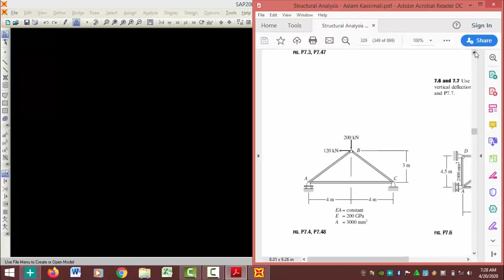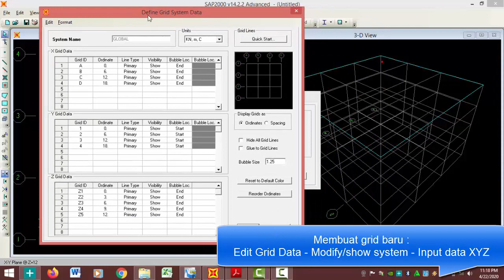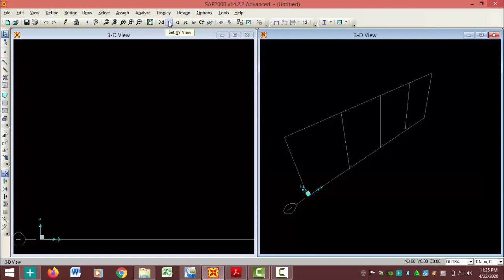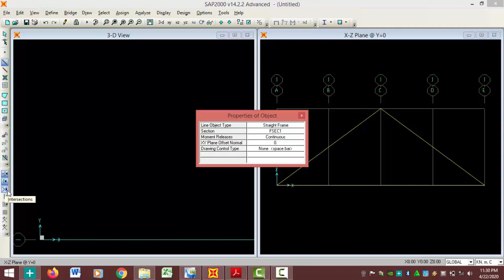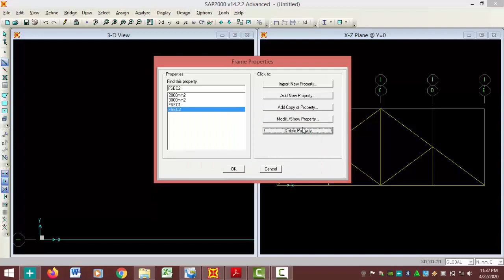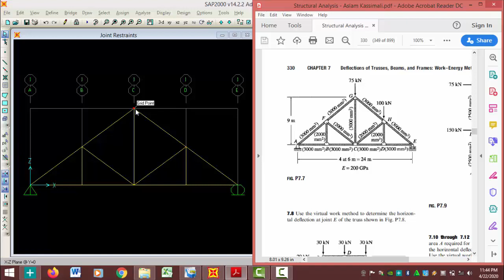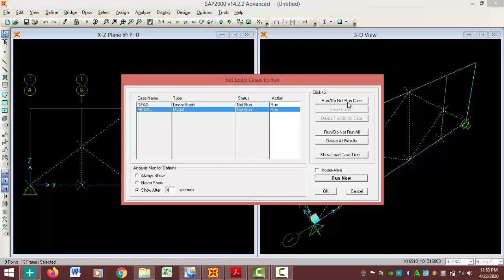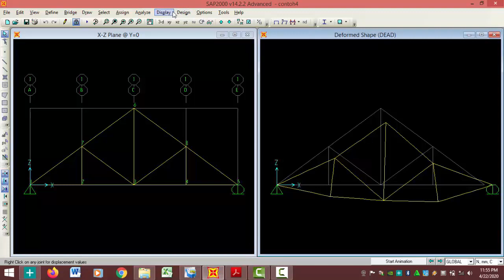TUTORIAL SAP2000 PEMULA RANGKA BATANG (TRUSS) PART 2 (4)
"MENGGUNAKAN TOOLS GRID ONLY"

Video tutorial ini berisikan pengenalan awal untuk program SAP2000 dengan contoh soal truss/rangka batang yang diambil dari buku  Structural Analysis 4ed by Aslam Kassimali (Part 2)

WAJIB TONTON VIDEO SEBELUMNYA (UNTUK PEMULA)!

TUTORIAL 1,2 dan 3 PROGRAM SAP 2000

Perintah / tools yang digunakan :
- New model - GRID ONLY
- Define - materials
- Define - frame section
- assign
- joint load
- load pattern
- release
- analysis
- show table (deflection/displacement, reaction, axial force dll)
- show load dll
- view dan edit

tutorial sap2000 desain gedung bertingkat tahan gempa srpmk part 1,
tutorial sap2000 v14,
tutorial sap2000 bangunan 2 lantai,
tutorial sap2000 analisis dan pemodelan gedung 4 lantai,
tutorial sap2000 baja,
tutorial sap2000 balok sederhana,
tutorial sap2000 bahasa indonesia,
sap2000 building design tutorial,
sap2000 basic tutorial,
sap2000 v14 tutorial for beginners,
sap2000 tutorial bridge,
csi sap2000 tutorial,
sap2000 concrete design tutorial,
sap2000 complete tutorial,
section cut sap2000 tutorial,
tutorial sap2000 desde cero,
tutorial básico sap2000 estructura concreto reforzado,
tutorial sap2000 desain gedung bertingkat tahan gempa srpmk part 3,
tutorial sap2000 desain gedung bertingkat tahan gempa srpmk part 2,
sap2000 diaphragm tutorial,
section designer sap2000 tutorial,
tutorial dasar sap 2000,
tutorial sap2000 español,
sap2000 shell element tutorial,
sap2000 earthquake analysis tutorial,
tutorial sap2000 estructura metalica,
tutorial sap2000 estructuras en concreto reforzado,
tutorial de sap2000 en español,
sap2000 v16 tutorial en español,
tutorial de sap2000 v15 en español,
sap2000 tutorial for beginners,
sap2000 full tutorial,
sap2000 3d frame tutorial,
sap2000 portal frame tutorial,
sap2000 tutorial français,
tutorial sap2000 gedung 3 lantai,
sap2000 tutorial in hindi,
tutorial sap2000 italiano,
tutorial sap2000 kuda kuda,
tutorial sap 2000 lengkap,
sap2000 wind load tutorial,
sap2000 modal analysis tutorial,
tutorial menggunakan sap 2000,
tutorial basico sap2000 estructura metalica,
sap2000 tutorial in nepali,
tutorial sap 2000 pemula,
tutorial sap2000 pdf,
sap2000 pushover analysis tutorial,
tutorial pembebanan sap 2000,
tutorial sap2000 peru,
tutorial sap2000 parte 1,
tutorial sap2000 rangka batang,
sap2000 retaining wall tutorial,
tutorial sap 2000 struktur baja,
shear wall sap2000 tutorial,
sap2000 slab tutorial,
sap2000 tutorial sinhala,
tutorial sap 2000 tangga,
sap2000 tutorial in tamil,
sap2000 tutorial truss,
tutorial sap2000 v19,
tutorial sap2000 v21,
tutorial sap2000 v20 bahasa indonesia,
tutorial sap2000 v19 pdf,
tutorial sap2000 v20 pdf,
tutorial sap2000 v14 pdf,
tutorial sap 2000 v 20,
sap2000 14 tutorial,
sap2000 21 tutorial,
sap2000 20 tutorial,
tutorial sap2000 v 20